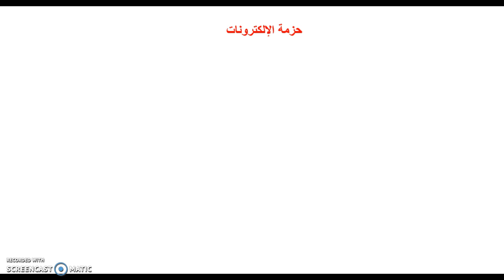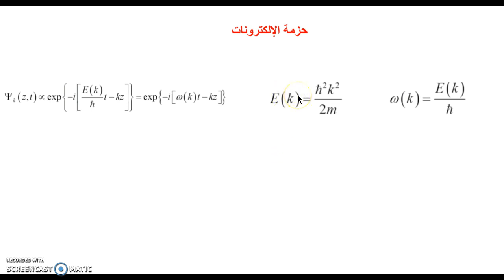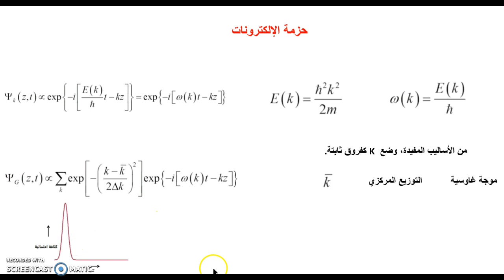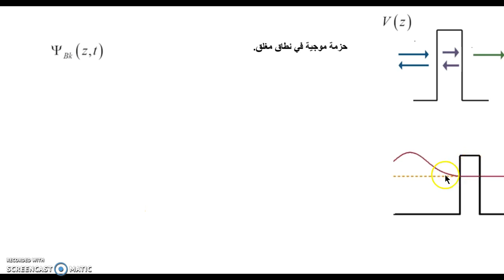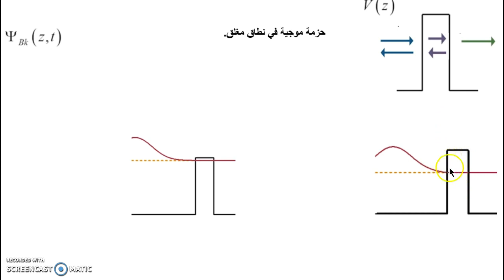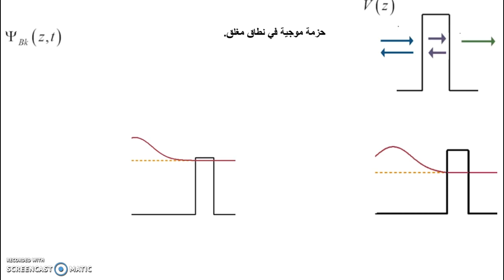ميكانيكا الكم 38 - الحزمة الإلكترونية ضمن نطاق مغلق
نتعرف على دالة احتمال وجود الإلكترون حال تسليطه على نفق كمي مغلق بموجة غاوسية